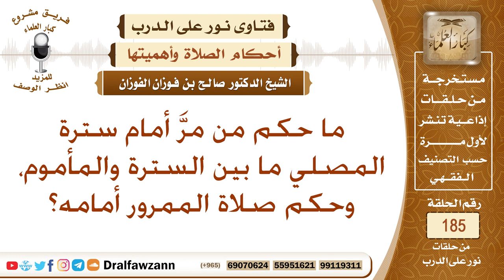ما حكم من مر ما بين السترة والمصلي، وما حكم الصلاة؟ الشيخ صالح الفوزان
نص السؤال: ما حكم من مرَّ أمام سترة المصلي ما بين السترة والمأموم، وحكم صلاة الممرور أمامه؟
السيرة الذاتية :
للاشتراك في قناة الشيخ صالح الفوزان

رئيس الفريق
لمشروع كبار العلماء